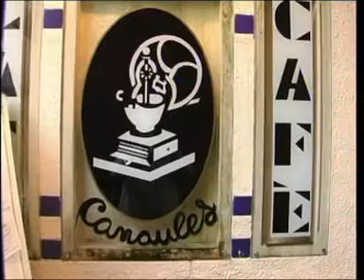NOTICIES TV RIPOLL